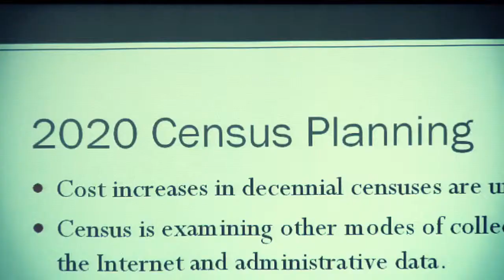What does "Advancing Justice" mean?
The Advancing Justice Conference is a national civil rights and social justice conference that aims to bring together a diverse group of stakeholders in one place to address a broad range of issues facing the Asian American and Pacific Islander community. It serves as a unique forum where researchers, advocates, direct service providers and other leaders can meet face-to-face, talk about their common challenges and find ways to work collaboratively.

But what does "Advancing Justice" mean?  Here are some short clips from participants of last year's conference reflecting upon the notion of "Advancing Justice" for the Asian American & Pacific Islander community.

The Advancing Justice Conference is a joint project by the Asian American Institute (Chicago), Asian American Justice Center (Washington, D.C.), Asian Law Caucus (San Francisco) and Asian Pacific American Legal Center (Los Angeles)